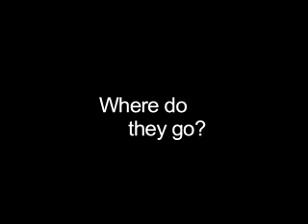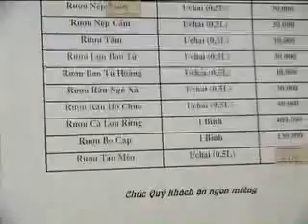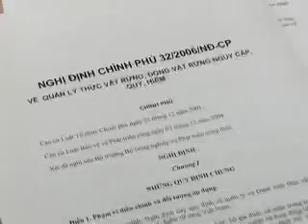Vietnam's Biodiversity part (1/2)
The Socialist Republic of Vietnam finds itself at a critical juncture in current efforts to survey and identify its rich floral and faunal resources, and to conserve them for coming generations. Stretching more than 1,650 kilometers north to south along Tonkin Bay and the South China Sea, Vietnam encompasses three major biogeographic zones, four Endemic Bird Areas (EBAs), and a wide variety of unique habitats. Because of its size, location, and the historical interaction of complex topographic, climatic and ecological factors, the country has high levels of both species diversity and endemism. Vietnam is currently recognized as having a significant proportion of rare and endemic species from both regional and global conservation perspectives.

Vietnam's people and natural resources face many of the same pressures and threats as other developing countries at the start of the 21st Century. A growing population of almost 80 million people, the flowering of an open market economy, and accompanying increases in deforestation rates and the wildlife trade threaten the preservation of Vietnam's unique biodiversity. Today, many of Vietnam's native plants and animals are threatened or endangered by these combined pressures: the 2000 IUCN Red List of Threatened Species ranking of countries with the largest number of threatened species placed Vietnam 6th, 15th and 18th for reptiles, mammals and birds, respectively.

Vietnam is strongly committed to the conservation of its biodiversity and natural resources in the face of these various challenges. This commitment includes:

•The maintenance and continued development of a widespread protected area network of National Parks, Nature Reserves, and Cultural and Historical Sites.
•Training a cadre of dedicated biologists to record and study Vietnam's biodiversity.
•Gathering and maintaining basic collections of plants and animals for training and research.
•Long-term institutional commitment to collaboration with foreign scientific and conservation organizations.

Despite increasing national and international attention, both Vietnamese species diversity and conservation efforts rest in a precarious place. Much of Vietnam's rich and unique biological diversity is only now being explored. In the past decade new genera of mammals have been discovered in Vietnam and Lao PDR, and several new species of rodents and birds are currently being described. The extent to which both known and unidentified biodiversity is conserved by the current protected areas network is insufficient: only 4% of Vietnam's total land area is currently protected. Detailed information about the distribution of biodiversity and endemism in Vietnam is needed for making realistic decisions on existing protected area boundaries and the design and placement of new protected areas.

Continued research into Vietnamese biodiversity and recommendations for additional conserved areas are urgently needed.

Project Objectives
The Center for Biodiversity and Conservation at the American Museum of Natural History (CBC-AMNH) and the Missouri Botanical Gardens (MBG) have joined with the Institute of Ecology and Biological Resources (IEBR) and the Vietnam National University (VNNU) in Hanoi in a multi-year collaborative research, education and training effort to measure the extent and distribution of Vietnamese species diversity and to identify conservation priorities and potential new protected areas.
The principle objective of the project is to develop a core of knowledge and expertise in biodiversity and conservation necessary to protect and manage Vietnam's most important and highly endangered ecosystems. To this end the CBC and its North American and Vietnamese collaborators conducted extensive multiple-taxa biotic inventory surveys in three different biogeographic regions of Vietnam. These areas and the specific study localities within them were chosen because they were historically under-surveyed, potentially of high biodiversity and conservation value, and represented ecosystems either not currently part of the protected areas network or inadequately represented within it.

In addition to research aimed at measuring Vietnamese biodiversity and endemism, we are concentrating our efforts on education and conservation initiatives increasing the capacity of scientific research facilities, and making a commitment to training students in both Vietnam and North America in evolutionary biology, conservation biology and systematics.